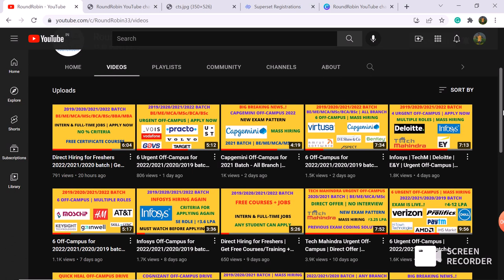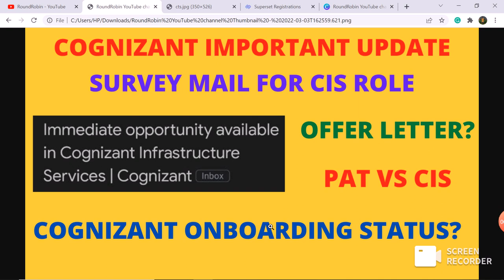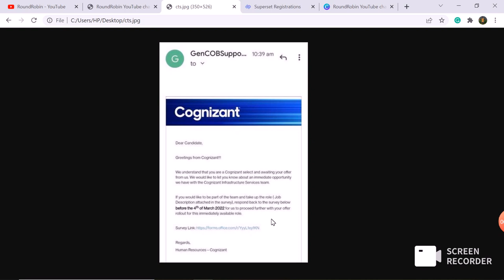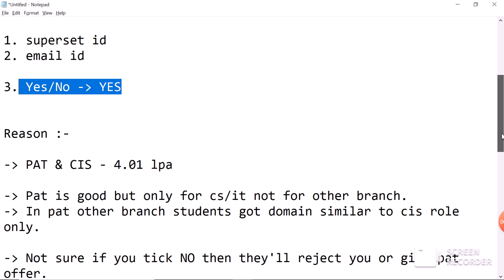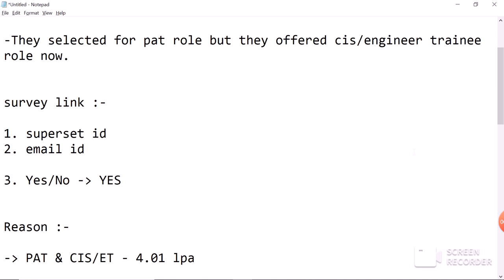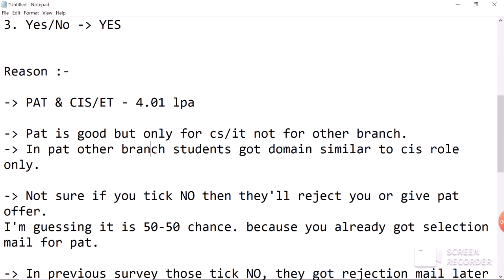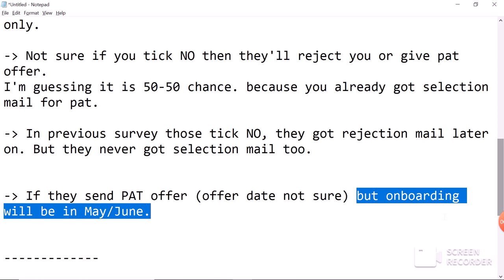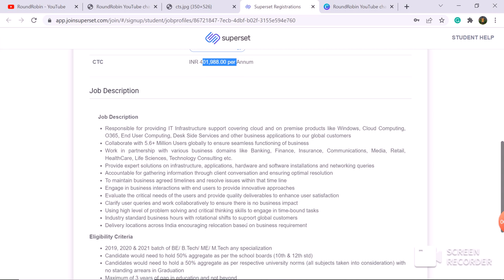Cognizant Important Update | Survey Mail for CIS | CTS Offer/DOJ Update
Hey, Guys in this video we have discussed  Cognizant GenC Developer 2021 Hiring All Important Updates. All your Queries Solved in this Video. Must Watch.

Cognizant survey mail for cis role
Cognizant cis survey mail
Cognizant engineer trainee survey mail
Cognizant genc developer rejection mail
Cognizant genc rejection mail
Cognizant genc developer result out
Cognizant hr round result out
Cognizant selected mail
Cognizant genc selected mail
Cognizant confirmation mail
Cognizant nov 2021 result result out
Cognizant dec 2021 result result out
Cognizant superset status applied
Cognizant superset status changed into applied
Cognizant superset status offered to applied
Cognizant eligibility criteria
Cognizant genc developer eligibility criteria
Cognizant pat role eligibility criteria
Cognizant rejection mail
Cognizant result evaluation in progress
Cognizant hr result
Cognizant day1
Cognizant virtual onboarding day1
Cognizant virtual joining day1
Cognizant induction day 1
Cognizant doj mail
Cognizant accept doj
Cognizant pre joining formalities
Cognizant pre joining formalities process
Cognizant pre joining formalities documents
Cognizant bgv document submission
Cognizant GenC bgv document
Cognizant offer accept
How to accept cognizant offer letter
Cognizant GenC offer accept
Cognizant GenC Offer Mail
Cognizant GenC Offer letter
Cognizant GenC Pre joining Mail
Cognizant GenC Result out 2021
Cognizant GenC Developer Result out 2021
Cognizant GenC Result out offered 2021
Cognizant GenC Developer 2021
Cognizant GenC Developer off campus 2021
Cognizant GenC off-campus 2021
Cognizant Off Campus Hiring 2021
Cognizant hiring freshers 2021
Cognizant hiring for GenC profile 2021
Cognizant hiring for GenC role 2021
Cognizant recruitment 2021
Cognizant latest jobs 2021
Cognizant hiring GenC Next 2021
Cognizant hiring any graduate 2021
Cognizant hiring graduate trainee 2021
Cognizant without coding jobs 2021
Cognizant genc
Cognizant genc interview
Cognizant genc aptitude questions
Cognizant genc assessment 2021
Cognizant GenC Interview Experience 2021
Cognizant GenC developer Interview Questions 2021
Cognizant GenC Interview questions 2021
Cognizant latest interview questions 2021
Cognizant genc latest interview questions 2021
Cognizant GenC developer latest interview questions 2021
Cognizant GenC developer interview Experience 2021
Cognizant genc developer technical questions 2021
Cognizant genc developer tr questions 2021
Cognizant genc developer hr questions 2021
latest cognizant genc developer interview questions 2021
cognizant genc interview
genc developer cognizant interview questions
cognizant genc developer interview questions
cognizant genc interview questions
cognizant genc technical interview
cognizant genc developer interview experience
latest cognizant interview questions 2021
latest cognizant genc interview questions 2021
cognizant genc hr questions 2021
cognizant hr questions 2021
cogizant genc offered status
cogizant genc superset offered status
cogizant genc result offered status
cogizant genc offer mail
cogizant genc loi
How to accept Cognizant doj
NSR registration steps
cognizant nsr registration process